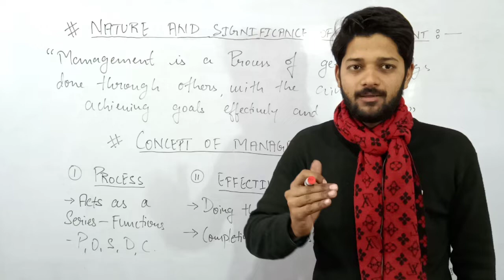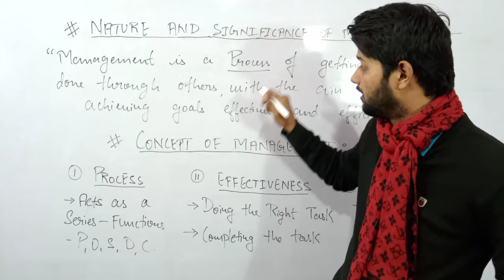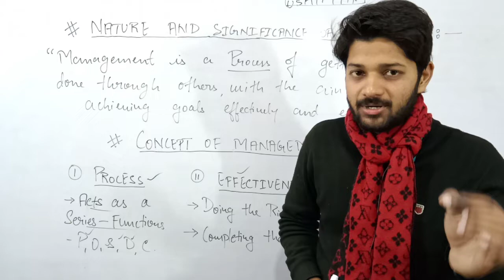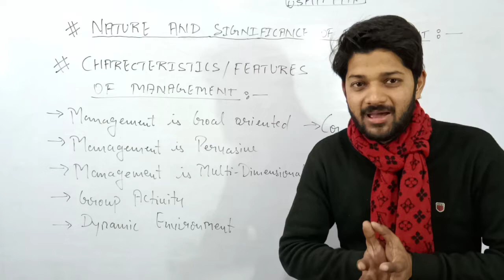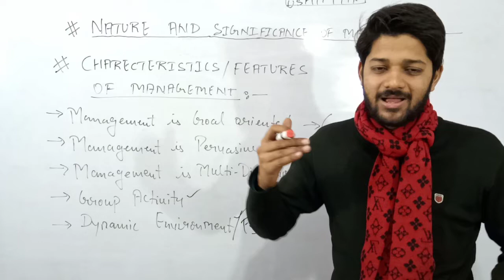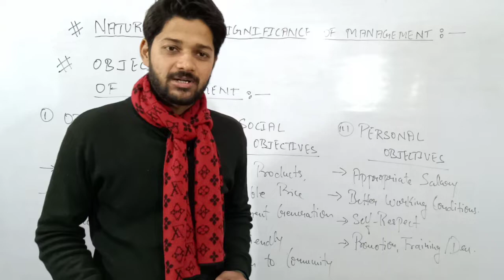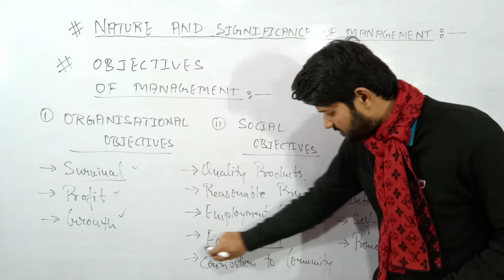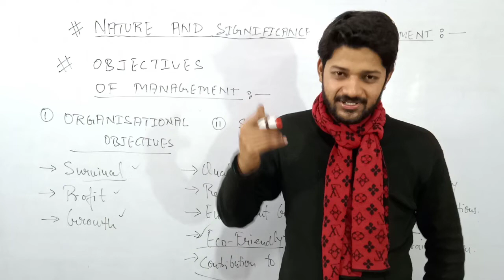Nature and significance of management class 12 cbse | Business studies class 12 chapter 1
Introduction

Hey! guys this is Vaibhav Tripathi from my YouTube channel Azad classes
and I m here to discuss the very first chapter of business studies class 12 cbse
It will help to make your concepts more clear and will surely clear all your chaos if you have
Objective and nature of management has been discussed
In this particular video I have discussed the introductory lecture of business studies for CBSE class 12 chapter 1

About nature and significance of management and also it's features

Concept of management has been discussed in this video for classes 12th Commerce

Concept of Management

Surely it would help you in your exam